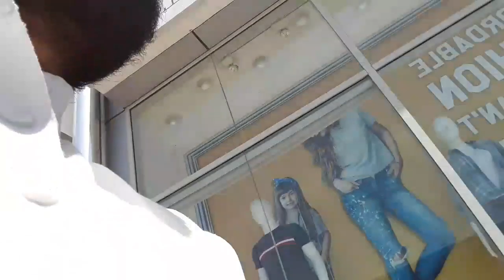Alkhel mall Alquze Bicycle/ Ak vlogs kuddus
Alkhel mall Alquze/ Ak vlogs kuddus

Vlogs
Akvlogskuddus